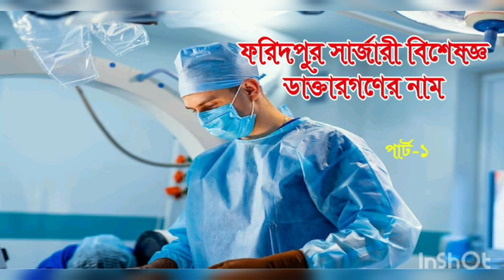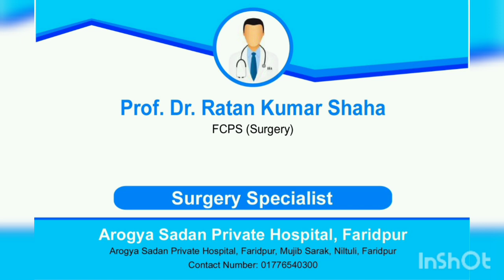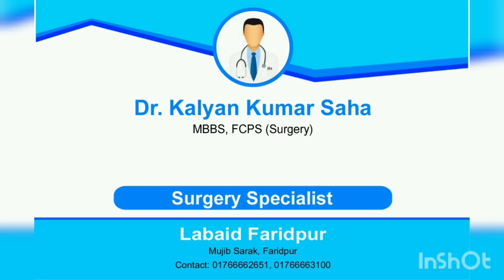ফরিদপুর সার্জারী বিশেষজ্ঞ ডাক্তার নাম | PART-1 | FARIDPUR SURGERY SPECIALIST NAME